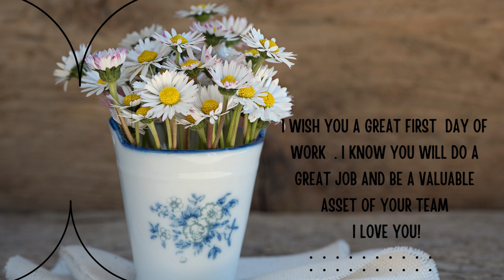Best wishes for new job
ایک بہترین وقت جب آپ کے پیاروں کو آپ کی دعاؤں اور نیک خواہشات کی ضرورت ہوتی ہے#motivational